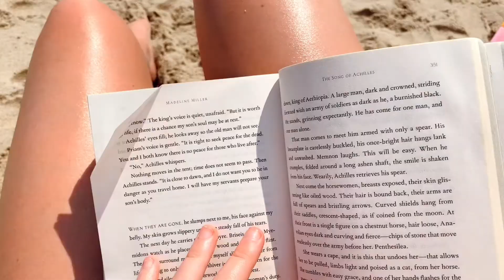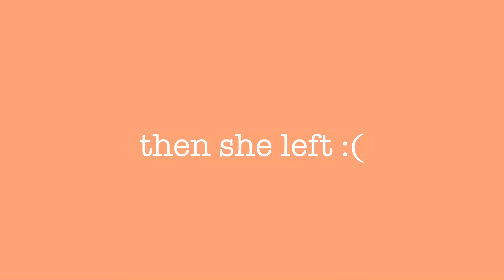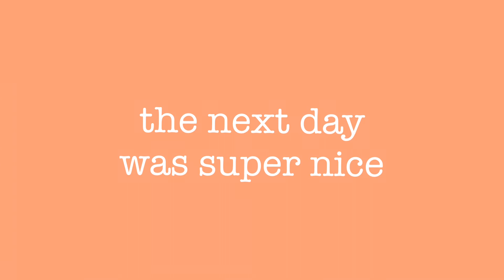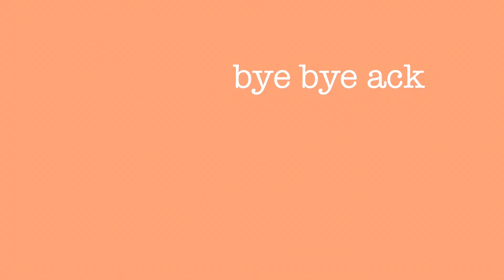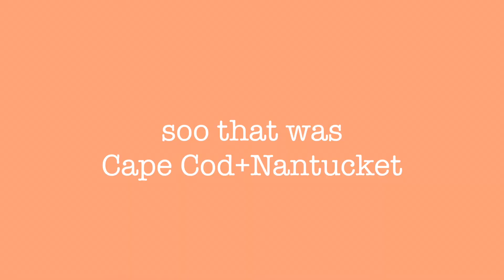Cape Cod+Nantucket Trip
Hey Guys! I went to Cape Cod for about 3 weeks then I went and visited my friend on Nantucket :))))